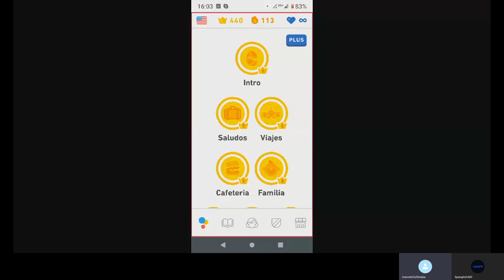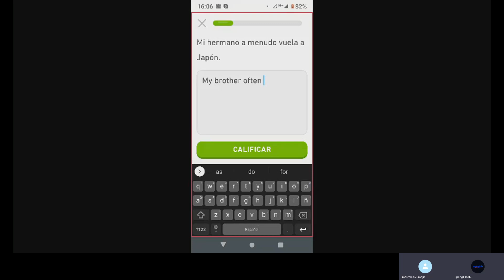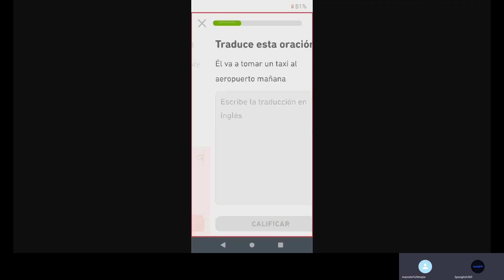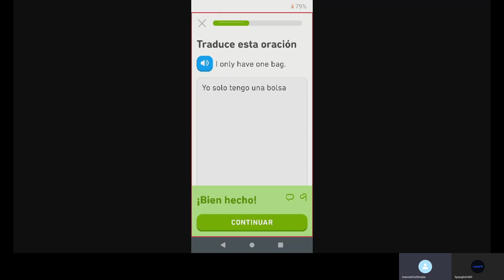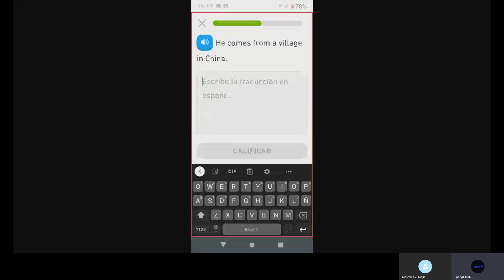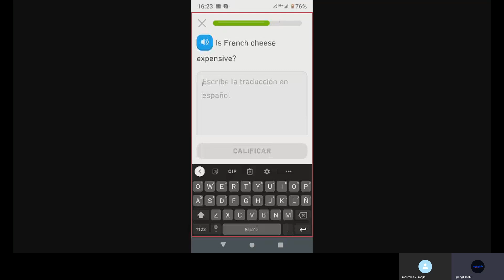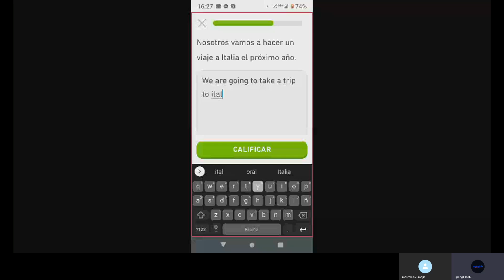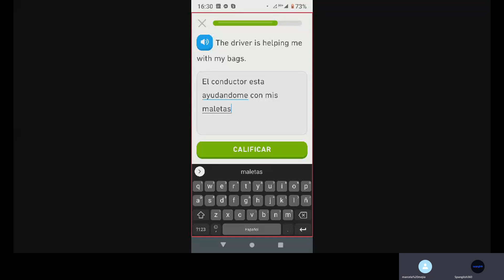Curso de Inglés 1 Duolingo Challenge Spanish Course 120620